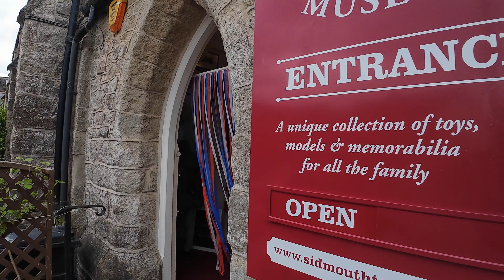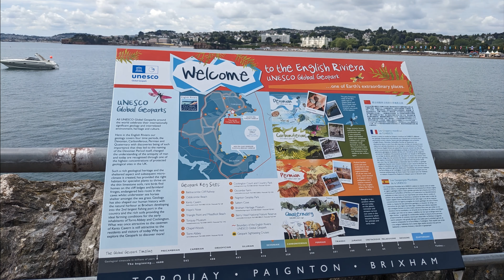Południowy Devon - Anglia - Razem z Przyjaciółmi wybraliśmy się do Południowego Devon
Razem z Przyjaciółmi wybraliśmy się do Południowego Devon!